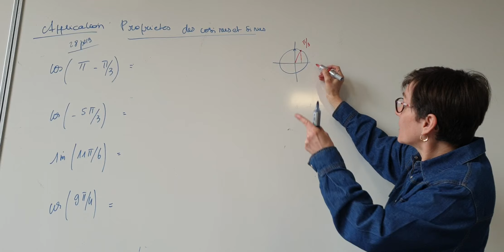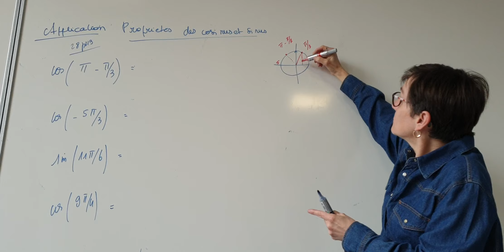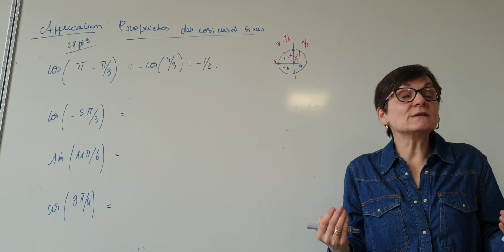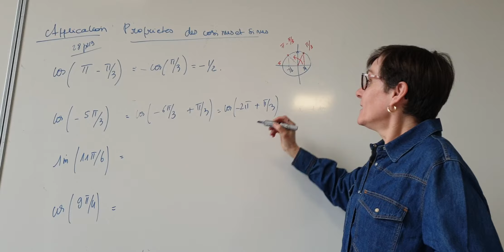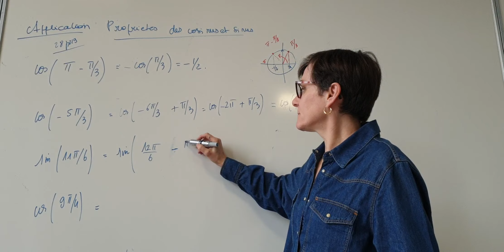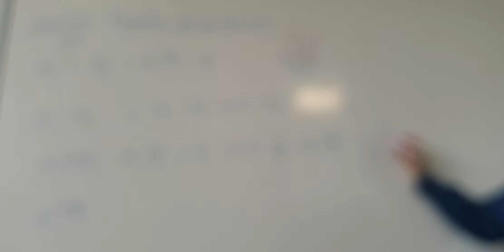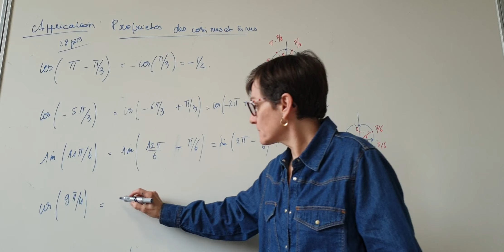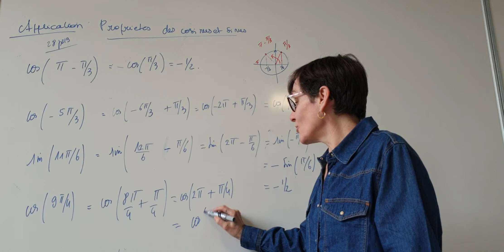1ère spé SEANCE COURS 28P219 correction trigonométrie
simplification de cosinus et de sinus cqfd 1ere specialite